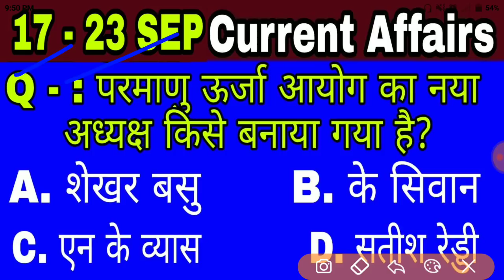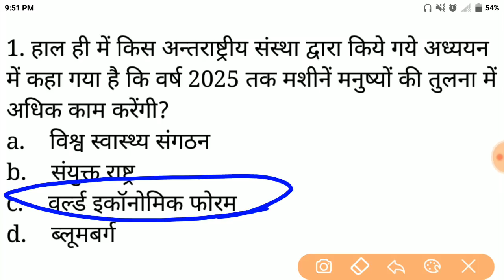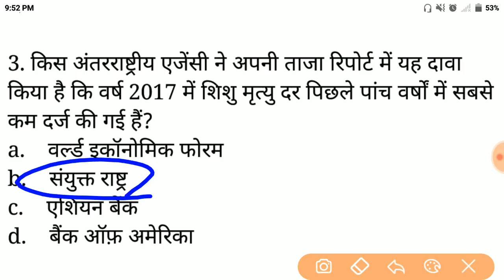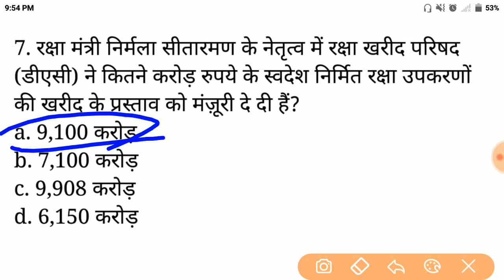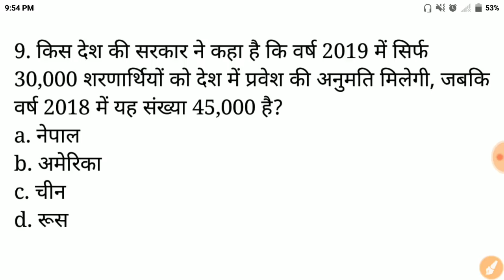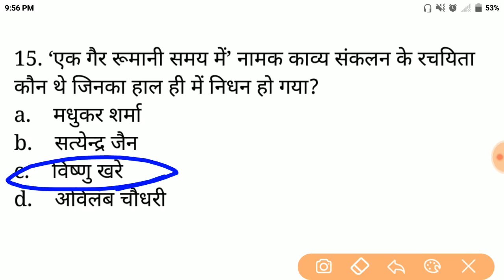Weekly Current Affairs in Hindi, September 2018 Current Affairs in Hindi, Current Affairs in Hindi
Weekly Current Affairs ( 17 SEP - 23 SEP )
Part -1